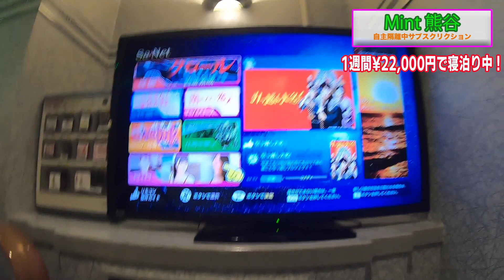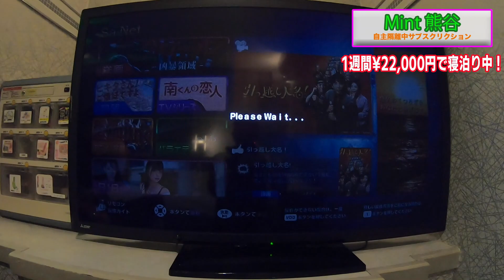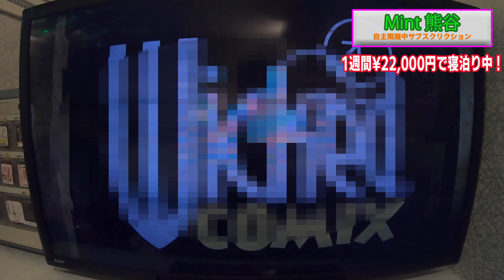【１８禁】自主隔離３日目にして手をだし…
コロナ対策 自主隔離サブスク企画

メディアでも取り上げられる！

Mintグループのホテルでは！
帰ってくれば部屋はアルコール除菌洗浄され、いつでも綺麗！
Wi-Fi無料、お風呂広々、自由な時間！
コロナ対策にはもってこい！
そして、持ち込み、フードサービス 出前 Uber eatもOK
こんなプランは今だけだ！

Mintグループ全店舗でご利用可能です！

１人料金

１ヶ月のサブスクリクション

Pm9:00~Am9:00

￥80,000ー税込

１週間ウィークリー

Pm9:00~Am9:00

¥22,000-税込

フードサービス 出前 Uber eats 使用あり

前払い制

追加料金 サービス

1時間追加料金:¥700

店1時間前に必ず連絡。

通常1日宿泊￥７０００/日×３１日＝¥217,000　がコロナ対策ネットカフェ難民応援にて

¥80,000÷31日＝¥2580/日と超絶お得！！！

ウィークリー料金

¥22,000/1週

全12店舗で使用可能

- [ ] Mint歌舞伎町　                         160-0021  東京都新宿区歌舞伎町２−６−８           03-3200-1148
- [ ] 遊楽膳　　　　                          160-0021 東京都新宿区歌舞伎町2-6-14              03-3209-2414
- [ ] Mint池袋　　　                         170-0011 東京都豊島区池袋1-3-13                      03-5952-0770

昼間の時間帯も同じ時間帯

                      Aプラン午前　Am9:00〜Pm９:00  1W ¥22,000  1M ¥80,000

　　　　　  　Bプラン午後　Pm9:00〜Am9:00  1W ¥22,000  1M ¥80,000

24時間プラン A＋B　１W/¥40,000 1M/¥150,000